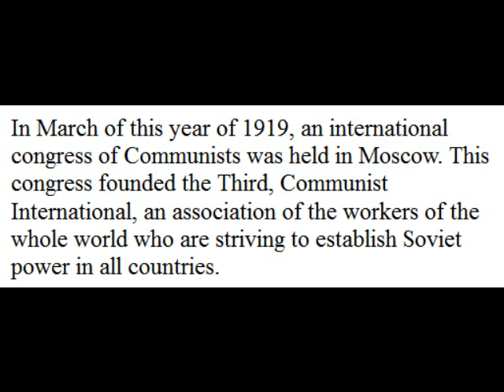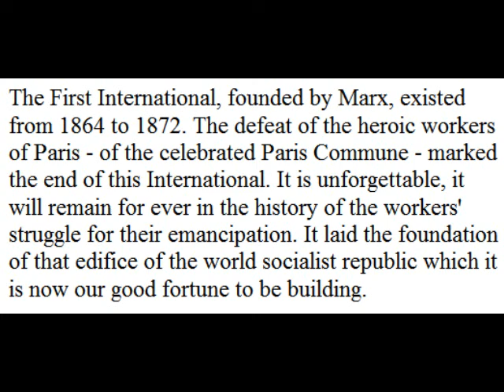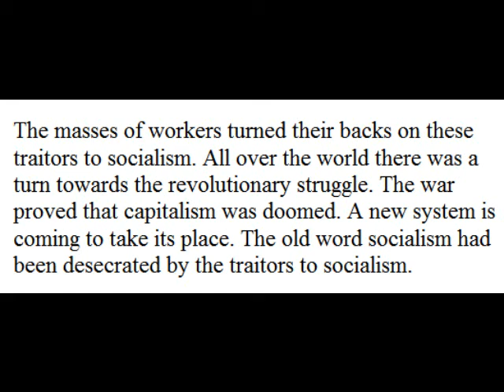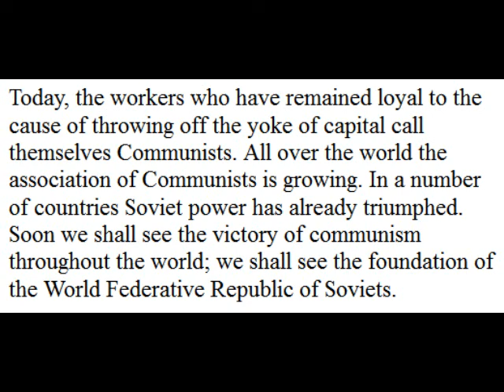"The Third, Communist, International" (1919) by Lenin. Audiobook + Original Russian Audio of Speech.